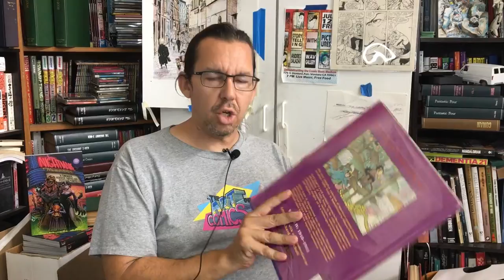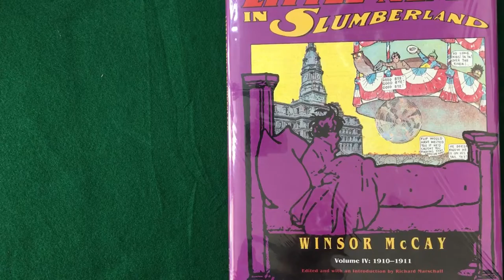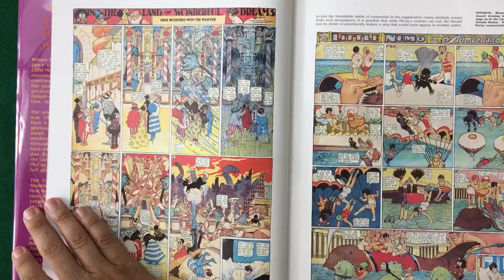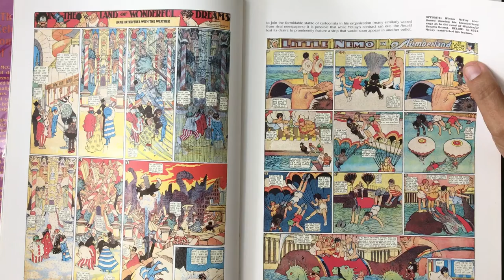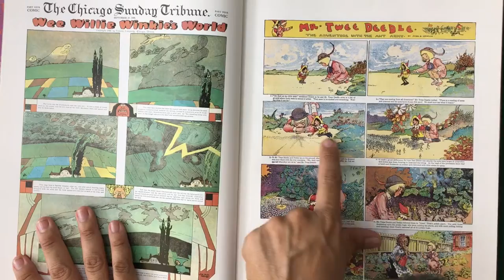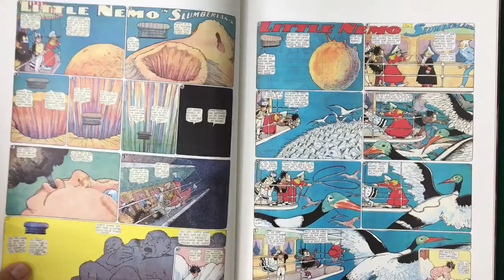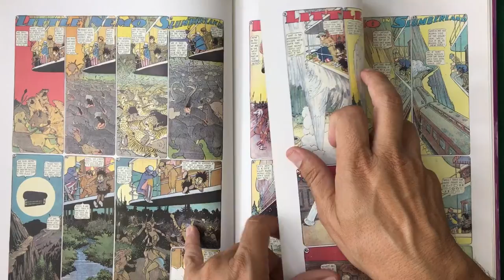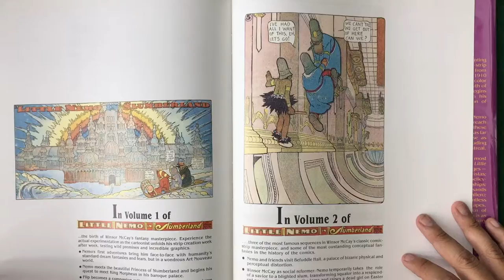Is Winsor McCay's Little Nemo racist? Epi 307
Today we are going to explore the amazing comics Little Nemo by Winsor McCary and ask ourselves, is this racist or has racist characters?  Is the author racist because of the work produced?